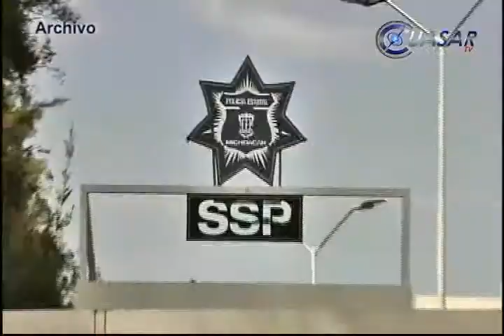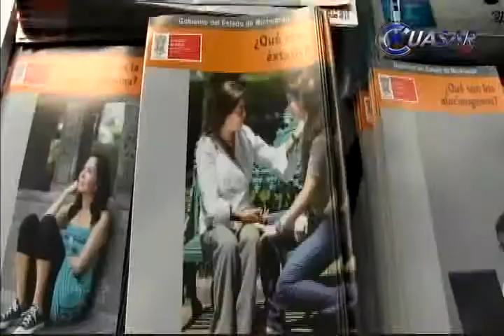Noticias de Michoacán, CuasarTv 21 de Octubre de 2014